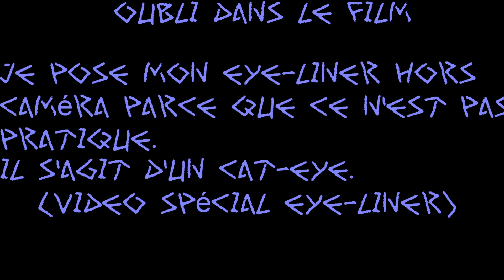Tuto : Artémis déesse de la Chasse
Déesse de la CHasse, toujours sur le qui vive.
Photo par Olivier Montiel
Modèle: Megane Jadot

Produits Utilisés:

TEINT:
Universal Fit - 01 Light Peach-  KIKO
Cool Bronzer - ELF Studio
Highlighter - Marilou Manizer - The Balm

YEUX:
Eyeshadow - KIKO

Instangram (voyez en avant-première le thème de mes vidéos)